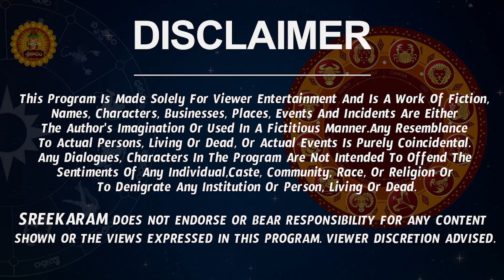మకర రాశిఫలాలు | Makara Rasi Phalalu 2023 | Capricorn Horoscope | June (1-15)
Makara Rasi 2023 Telugu | రాశి ఫలాలు 2023 | Makara Rasi June 2023 Rasi Phalalu

 makara rasi june 2023 rasi phalalu, makara rasi phalalu june 2023, makara rashi june 2023,  makara rasi june 2023 rasi phalithalu, makara rasi 2023 telugu, june 2023 makara rasi phalalu, makara rashi 2023 telugu